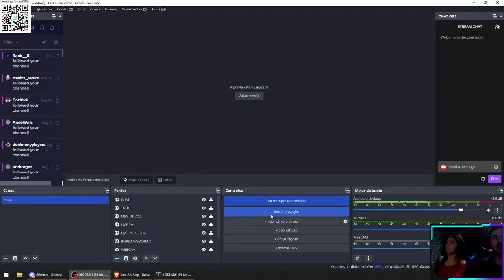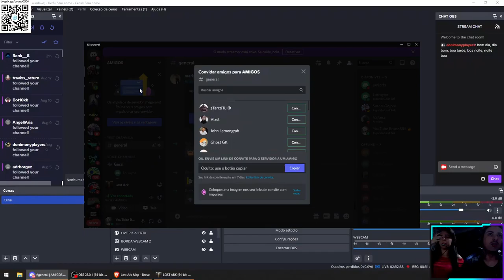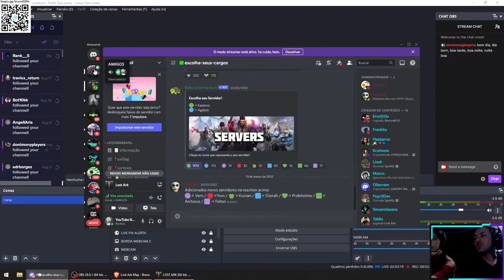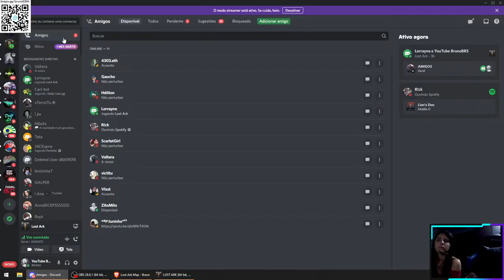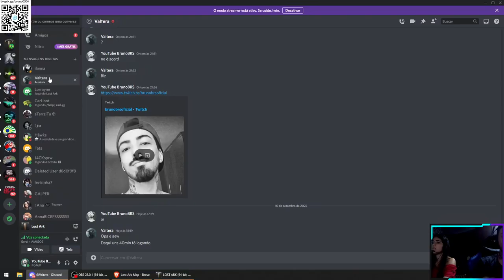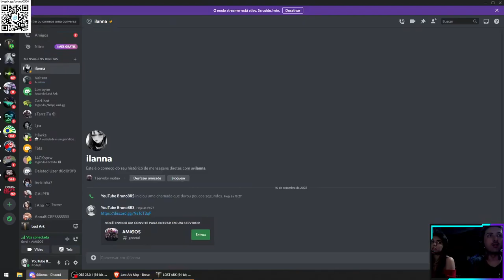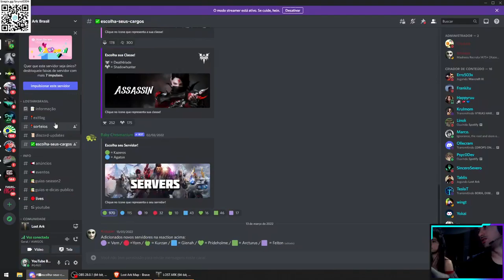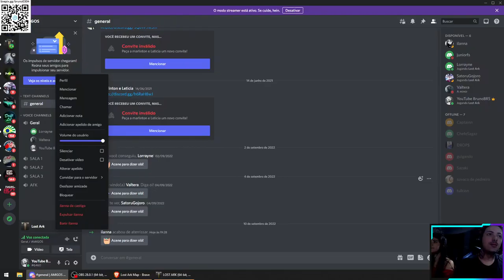LOST ARK COOP LORRAYNE - PART 13